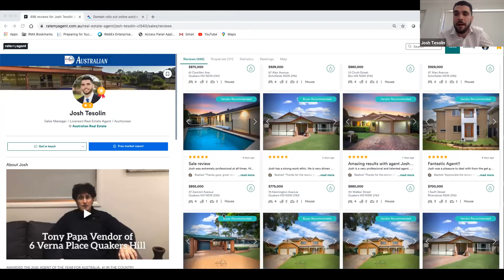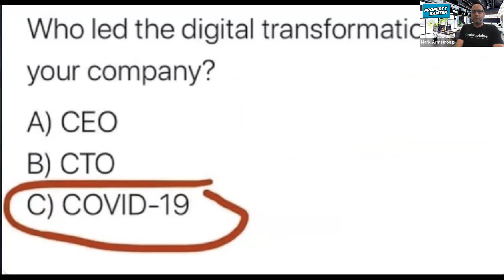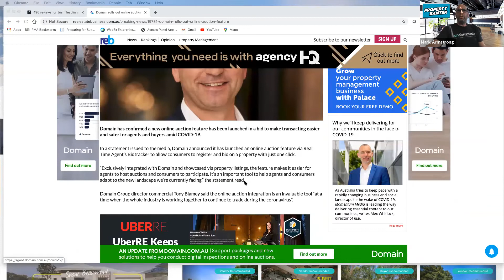Property Banter - Special Guest Josh Tesolin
Here's the second Property Banter 'livestream' - featuring special guest Josh Tesolin!